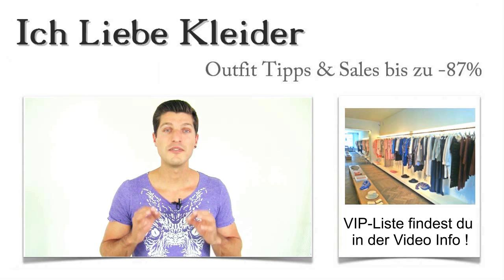Hochzeitskleider in Hamburg kaufen: Die 3 besten Laden Boutique mit Outlet & Verleih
Hier findet ihr die schönsten Hochzeitskleider, in den besten Laden-Boutique Hamburgs Laden-Straßen: Hochzeitskleider Hamburg kaufen Outlet VerleihIst die Hochzeit erst einmal beschlossene Sache, sind jede Menge Vorbereitungen zu treffen. Warum also nicht den Stress in ein positives Erlebnis umwandeln? Gönnt euch eine Reise nach Hamburg und lernt die schönsten Hochzeitskleider Geschäfte Hamburgs kennen!

Ich habe einen kleinen Shopping-Guide für euch zusammengestellt und präsentiere euch darin die Läden, in den ihr traumhafte Hochzeitskleider in Hamburg kaufen und dabei einen außergewöhnlich guten Service genießen könnt. Schaut euch meine Shopping-Tipps für Hamburg Innenstadt und die Szene-Viertel der Hansestadt an!

Hochzeitskleider in Hamburg kaufen und sich dabei wie ein echter Promi fühlen
Hochzeitskleider Hamburg kaufenEs gibt einige, recht versteckte Geschäfte in Hamburg, die ihren Kundinnen neben einer atemberaubenden Auswahl aktueller Hochzeitskleider auch einen außergewöhnlichen Service bieten. Schon beim Eintreten fühlt ihr euch absolut willkommen und werdet gleich sehr herzlich empfangen.

Einfacher lässt sich der anstrengende Hochzeitsvorbereitungsstress gar nicht vergessen. Denkt einmal nur an euch und lasst euch beim Kauf eurer Hochzeitskleider in Hamburg rundum verwöhnen! Genießt ein Gläschen Prosecco in angenehmer Atmosphäre und freut euch auf eine kompetente und absolut ehrliche Beratung!

Optimale Vorbereitung auf den schönsten Tag im Leben: Hochzeitskleider in Hamburg kaufen
Hochzeitskleider Hamburg kaufen Laden Boutique Outlet VerleihBei einem ausgedehnten Stadtbummel inklusive Sightseeing könnt ihr die verstecktesten Ecken der Hansestadt kennenlernen und gleichzeitig ein paar außergewöhnliche Laden-Boutiquen für Brautmode entdecken. Ich habe aber nicht nur nach Boutiquen Ausschau gehalten. Selbstverständlich habe ich auch bei meiner Auswahl das Budget im Auge behalten.

Deshalb stelle ich euch auch vor, wo ihr Hochzeitskleider in Hamburg im Outlet & Verleih kaufen könnt. So entscheidet ihr, in welcher Atmosphäre ihr euer Traumkleid erwerben wollt. Schließlich ist es eine ganz große Entscheidung, die Hochzeitskleider in Hamburg zu kaufen und damit den schönsten Tag im Leben noch schöner zu machen. Klickt mal auf den Shopping-Guide und lernt ausgewählte Hochzeitskleider Geschäfte kennen!

Hochzeitskleider Hamburg kaufen Laden Boutique

Hamburg Wandsbek
Hamburg Billstedt
Hamburg Harburg
Hamburg Innenstadt
Hamburg Eppendorf
Hamburg Steindamm

Schmales Budget? Die Lösung heißt: Hochzeitskleider Outlet & Verleih in Hamburg
Falls ihr lieber Hochzeitskleider leihen wollt, hält die Hansestadt auch einen Hochzeitskleider Outlet & Verleih in Hamburg City und in anderen Stadtteilen für euch bereit. Ihr tragt das Kleid nur einen einzigen Tag und müsst nicht unbedingt ein Vermögen dafür ausgeben. Der Hochzeitskleider Verleih in Hamburg ist die optimale Alternative zum Kauf. Sicher wollt ihr Hochzeitskleider ausleihen in Hamburg, die euren Vorstellungen voll und ganz entsprechen. Und natürlich gehört auch ein entsprechender Service dazu. Genau das bietet euch der Hochzeitskleider Outlet & Verleih in Hamburg, den ich euch vorstelle. Hier findet ihr topaktuelle Modelle und eine kompetente Beratung. Außerdem könnt ihr euch auf moderate Preise verlassen. Probiert es aus und entdeckt im Shopping-Guide die schönsten Hochzeitskleider Geschäfte in Hamburg Eppendorf, in Hamburg auf der Mönckebergstraße und in vielen anderen Stadtteilen!

Hamburg City
Hamburg Bergedorf
Hamburg Jungfernstieg
Hamburg Mönckebergstraße
Hamburg Gänsemarkt
Hamburg neuer Wall
Hamburg Hauptbahnhof